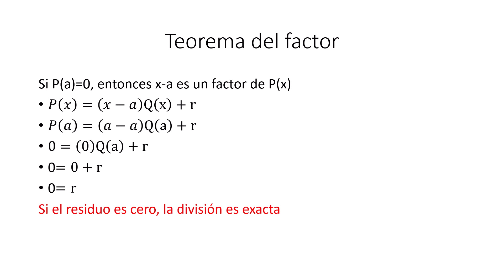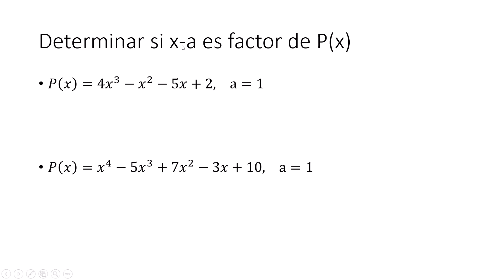Teorema del Factor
Explicación del teorema del factor. Determinando  el valor numérico de un polinomio y si resulta ser cero, dicho número (a)que ha sido evaluado en la forma x-a se convierte en un factor del polinomio.